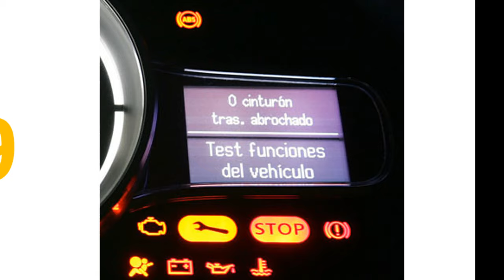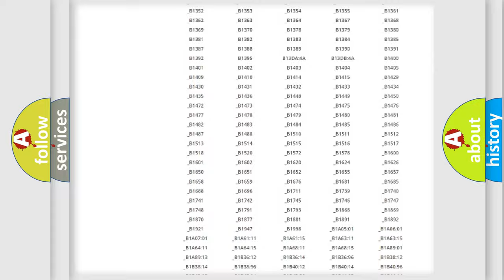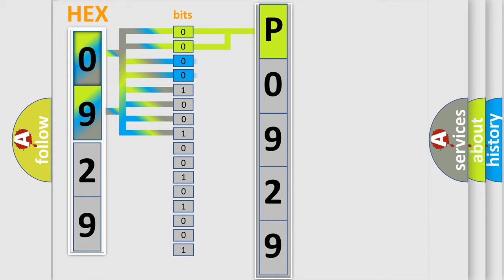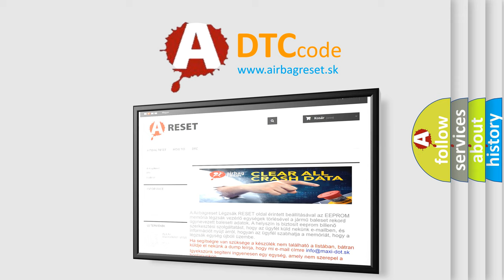DTC Jeep P0929 Short Explanation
Contents:
0:21 Basic DTC analysis according to OBD2 protocol standard.
1:48 Insight into programming
2:58 A diagnostically understandable description of the Diagnostic Trouble Code
3:05 Basic error definition

Make:
Jeep
Code:
P0929
Definition:
Steering Wheel Angular Velocity Sensor Faulty
Description:
Condition 0.8V≥sensor output≥4.6V for 30 seconds
Cause:
SensorHarness and connectorsECS ECM